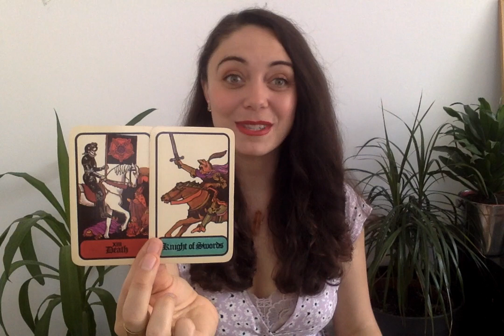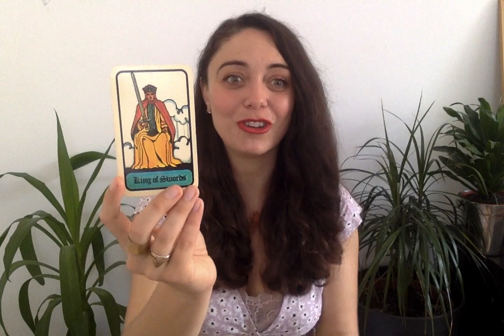TAURUS JULY 2020 - Meeting yourself again!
SARAHTAROT